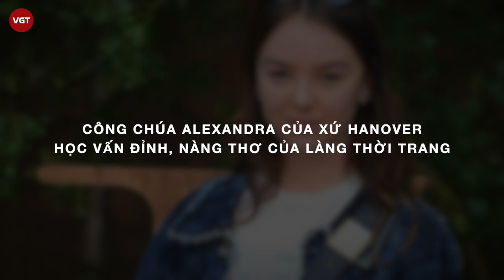Công chúa Alexandra của xứ Hanover | Học vấn đỉnh và là nàng thơ mới của làng thời trang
Công chúa Alexandra của xứ Hanover sinh năm 1999 lớn lên ở Áo, đứng thứ 12 trong danh sách kế vị ngai vàng Monaco. Nàng là con gái duy nhất của Vương phi Caroline và Hoàng thân Ernst August. Ngoài ra, cô có 3 anh chị cùng mẹ khác cha và 2 người anh cùng cha khác mẹ. Bà ngoại của nàng công chúa 21 tuổi cũng chính là tượng đài nhan  sắc lừng lẫy của Hollywood - Công nương Grace Kelly.